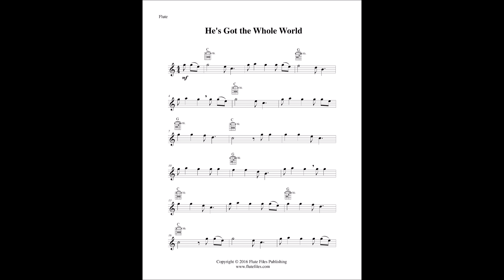He’s Got the Whole World - Flute Solo and Guitar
“He's Got the Whole World” flute solo sheet music with optional guitar chord accompaniment.  Traditional spiritual arranged by Lynette Auberjeunois for late beginner/early intermediate level.  Digital download in the key of C includes a two page flute solo.  Range: B1 - A2.  Published by Flute Files Publishing (RL44-0017B).